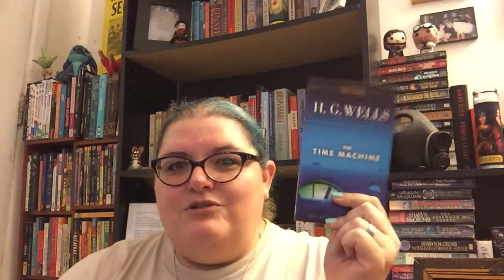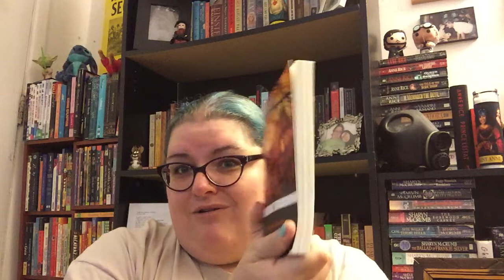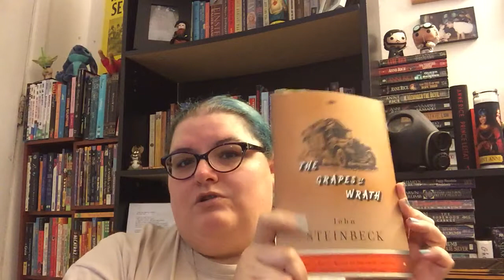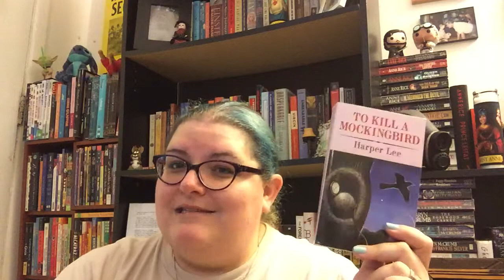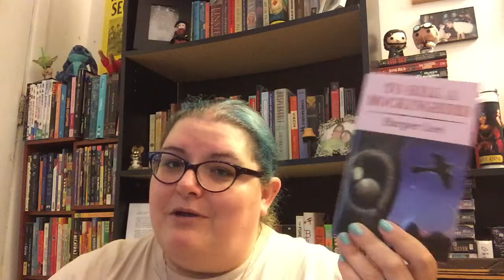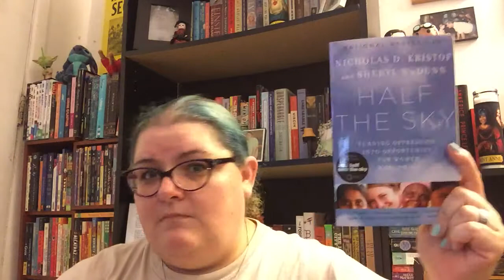The "You Haven't Read That?!" Tag